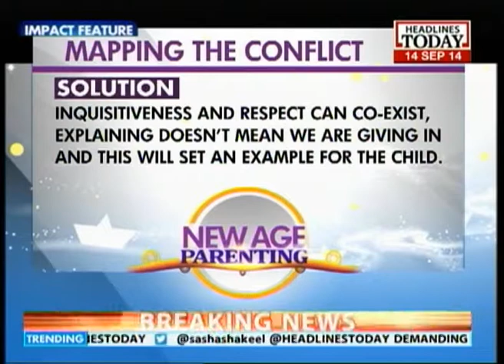New Age Parenting: International Board education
In today's episode, we speak with the International Board Coordinator, and a student of the Genesis Global School, to find out a little bit more about the international curriculum. We discuss the admission process, subjects offered, differences compared to other boards, and much more.